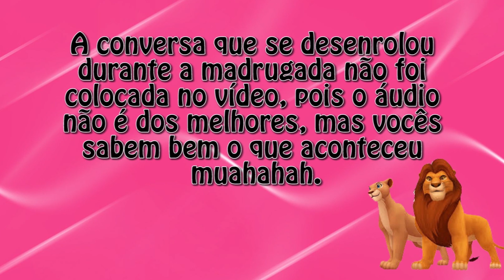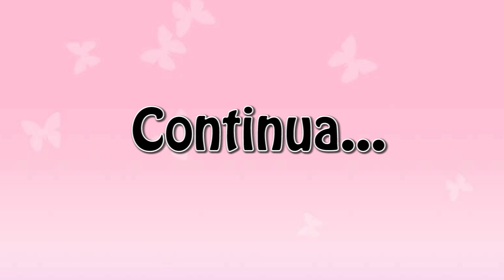SoDi Relembram momentos do SS4 3º Episódio